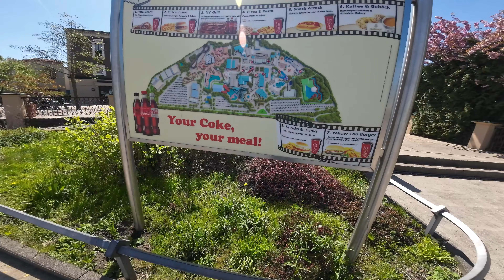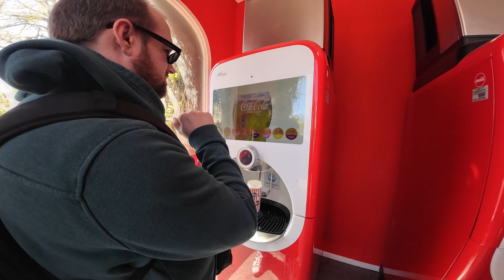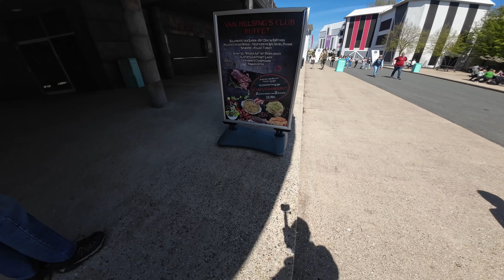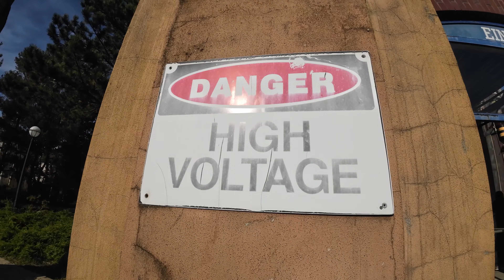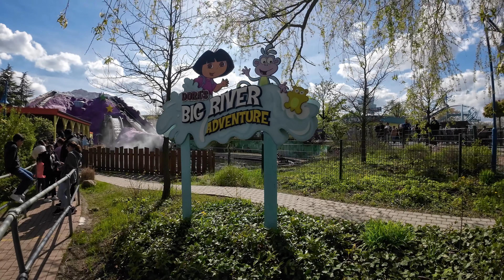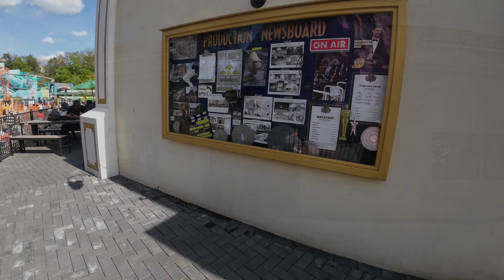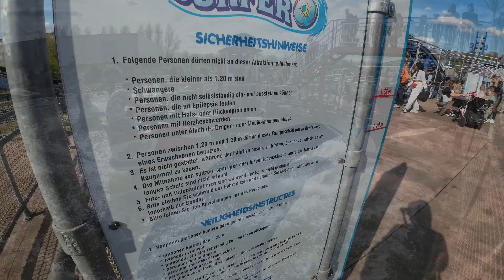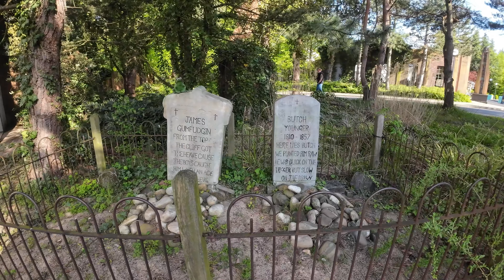Movie Park Germany - Ein schöner Tag im Movie Park [Parkvideo] 2023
Ein schöner Tag im Movie Park!!! 2023 Edition

Ich wünsche euch ganz viel Spaß mit diesem Movie Park Parkvideo vom 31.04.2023

Vielen Dank an meine Frau, Familie und Freunde, deren Gesichter ich Zweckentfremden durfte ;) ihr seit die besten!!!

Gefilmt wurde dieses mal mit einer DJI Osmo Action 3, die einen hervorragenden Job macht.

Liebe Grüße euer Fuchserich

Kapitel
0:00 Hyperlapse zum Movie Park
2:59 Hollywood Boulevard
6:47 Nickland
15:07 Adventure Bay
17:41 Star Trek Themenbereich
18:09 Santa Monica Pier
21:35 Western Town
25:36 Outro
25:50 Post Credit Scene